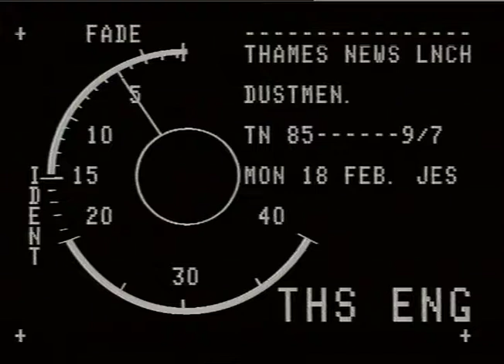Lo, :I.: DUSTMEN : South London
Lo, :I.: DUSTMEN : South London_x000D_
THAMES NEWS -18.2.85- SOUTH LONDON DUSTMEN WENT TO PROTEST ABOUT RATE CAPPING. THEY FEAR FOR THEIR JOBS IF  REFUSE COLLECTION IS PRIVATISED _x000D_
85/09/07 lunch_x000D_
aft._x000D_
GVs dustmen assembling in street, yellow_x000D_
mini buses, heavy traffic in street, rows of black taxi cabs_x000D_
no time_x000D_
(--DEMO,IS-7) DUSTMEN : South London_x000D_
85/09/07 lunch_x000D_
aft._x000D_
no. time_x000D_